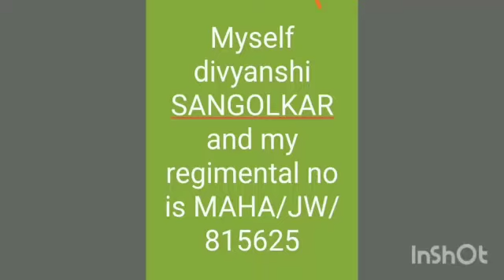poetry on pollution and forest conservation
Gayatri High School and junior college. 3 Maha engineer.